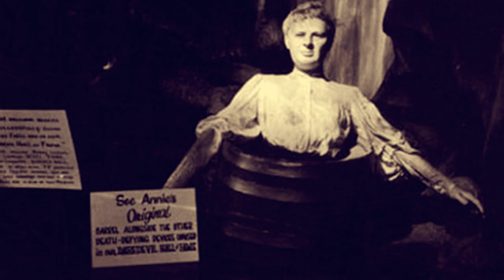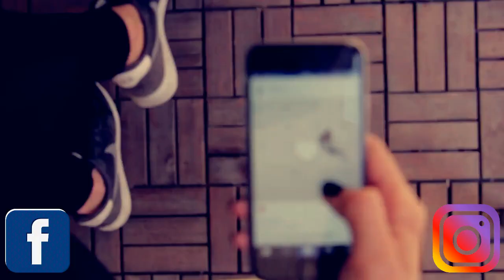A PRIMEIRA MULHER a descer as CATARATAS DO NIAGARA num BARRIL e SOBREVIVEU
MINUTO do CONHECIMENTO - A primeira mulher a descer as cataratas do Niagara e sobreviveu à queda de 51 metros foi uma mulher de 63 anos chamada Annie Edson Taylor.Em 1906, Annie deu o segundo salto como tentativa de escrever um livro sobre suas experiências e reconstruir o desafio diante das câmeras...
Assista ao video e tire voce mesmo suas conclusoes !

*Lembrando que nossos videos sobem aqui no canal sempre  as Quartas e aos sabados apartir das 19:00 hrs !*

Assine nossas notificações e ajude a gente a crescer!!!

Música de fundo da intro créditos ao canal -  No Copyright

" Aqui o maior é DEUS !"